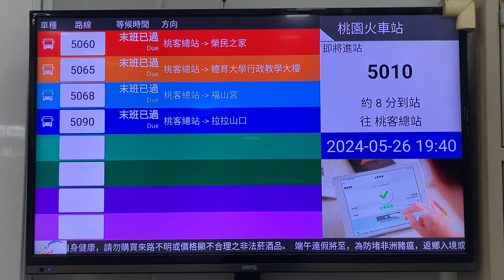桃園火車站 公車站牌(バス停) 公車動態顯示 LCD顯示器